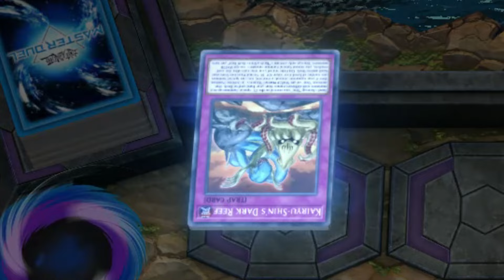WHEN YOU FORCE YOUR OPPONENT TO COMMIT SEPPUKU IN YUGIOH MASTER DUEL